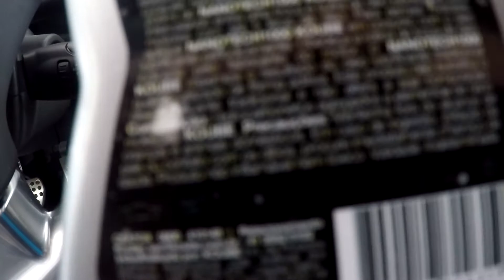Nanotech no DS3 - Presentes + rolê noturno - Finalmente pronto!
FanPage facebook: SJC Usados / Gustavo SJC